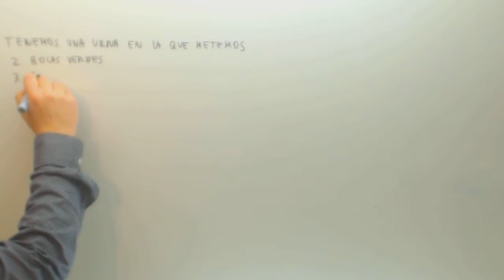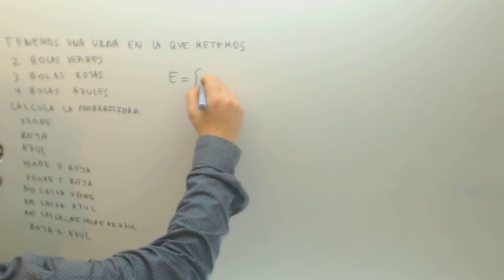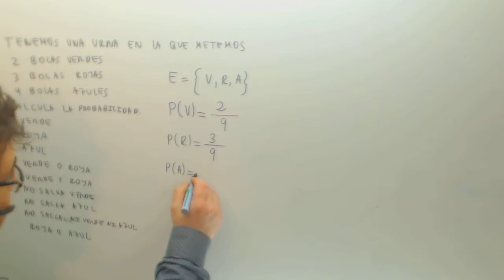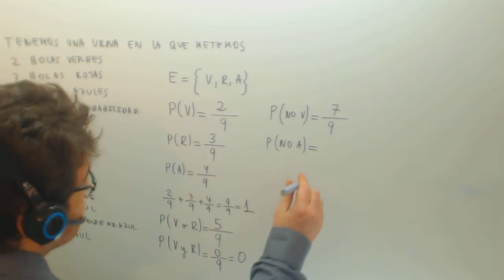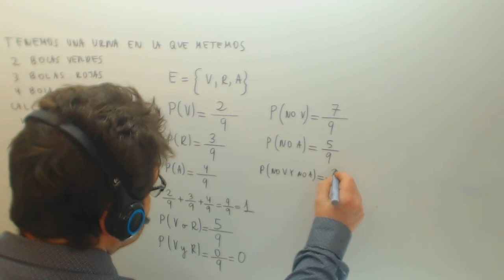Probabilidad Urna con bolas Matematicas Acceso CFGS Academia Usero Estepona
Probabilidad Urna con bolas Matematicas Acceso CFGS Suscríbete a nuestro canal en Youtube para ayudarnos a seguir creciendo Academia Usero en Estepona, el centro de formación con más vídeos en Internet del Mundo presenta